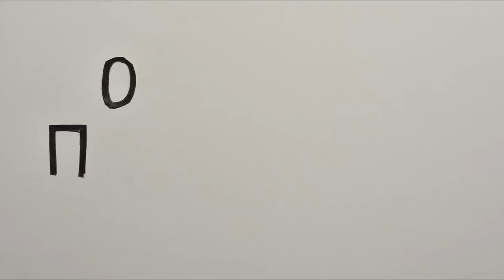Short stop motion animated cartoon with cat and mouse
Короткий мультик на дитячий віршик у стилі стоп моушн.